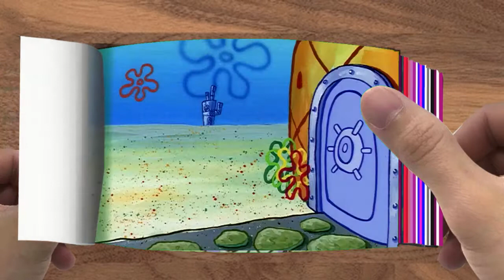Every Squidward PRANK Ever! 🤡 Happy April Fools' Day!007